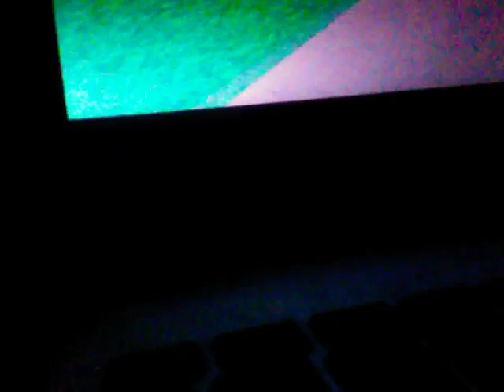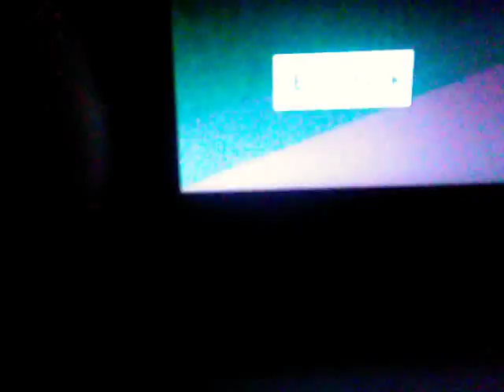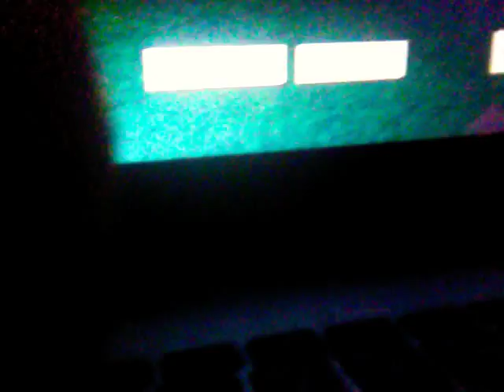March 15, 2018